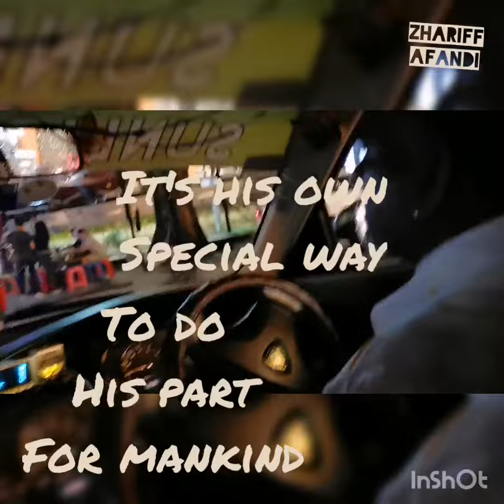15 December 2018